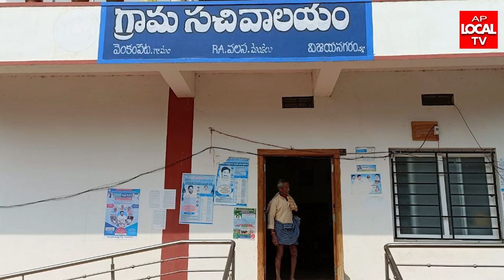రేగడి మండలంలో నాయకులు భూ కుంభకోణం